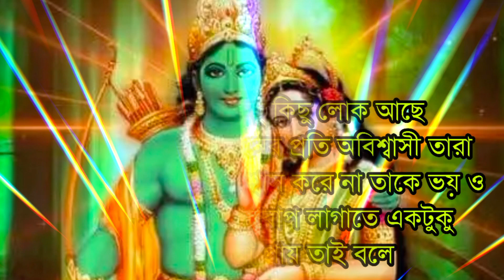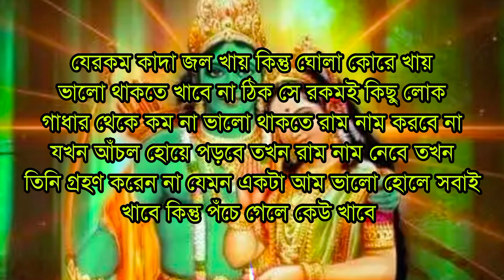bangla shayari। Bangla whats app stutas video। sad video shayari। বাংলা শয়ারি। Bangla sad Shayari